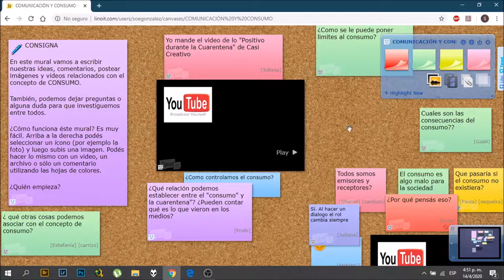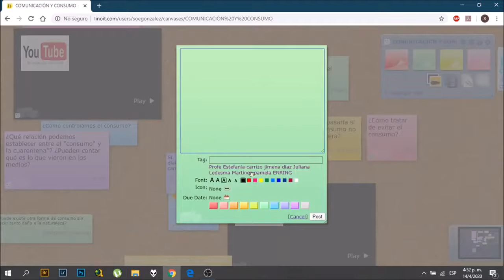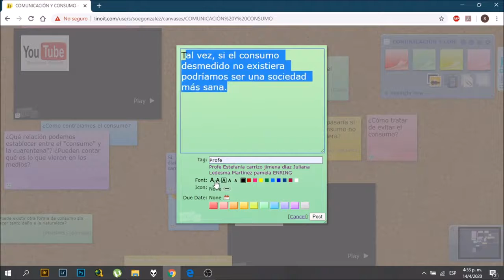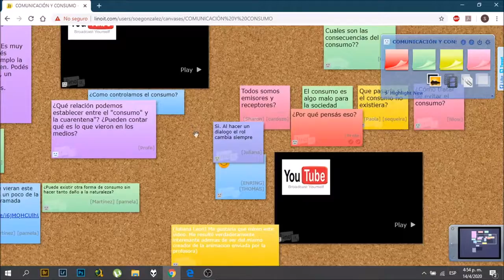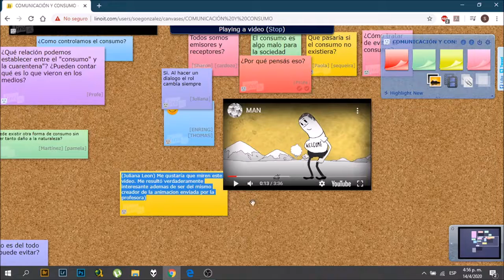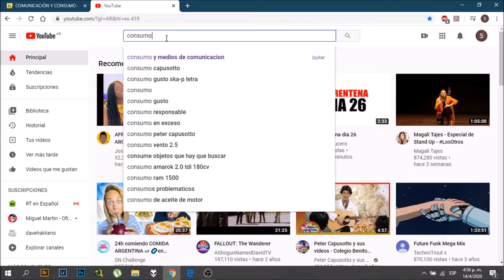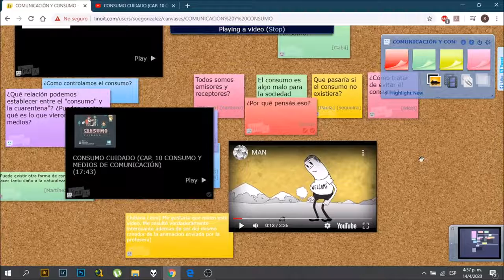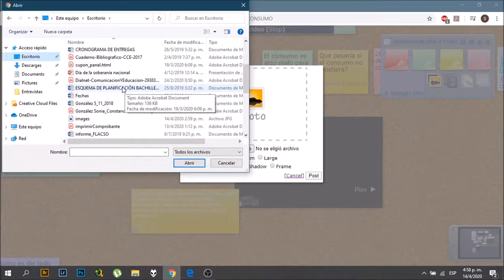5to Año - Comunicación y Culturas del Consumo: Tutorial LINO